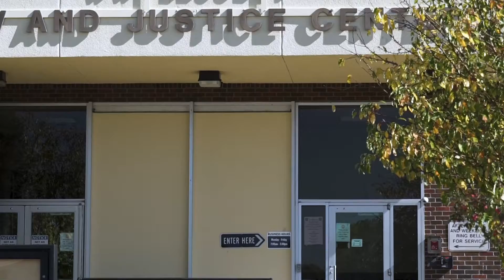Gallatin Law & Justice Center - Please Approve The Bond